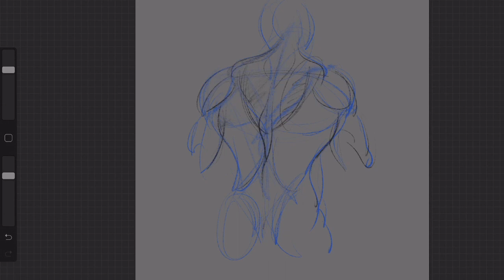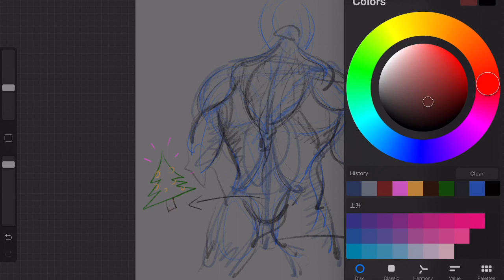A Day in Life- Home Back Workout- Quarantine